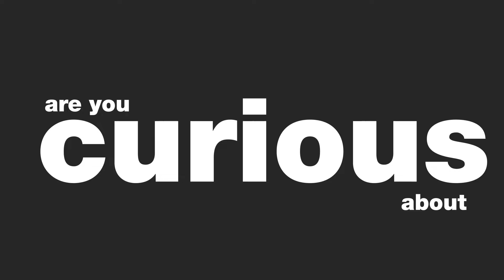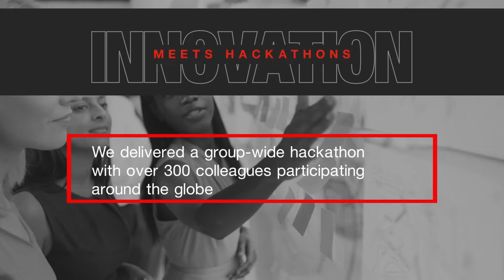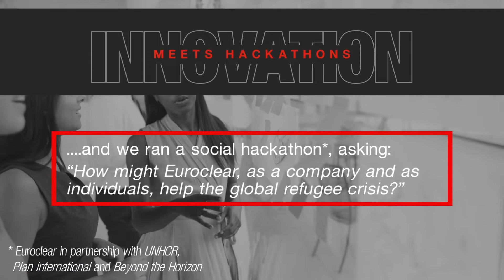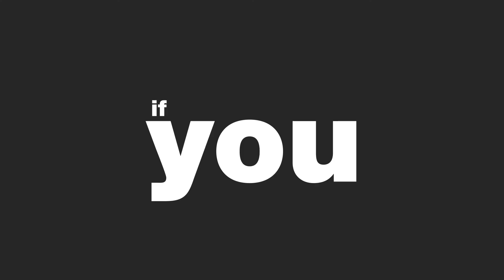Are you curious about innovation happening at Euroclear?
As an open Financial Market Infrastructure (FMI), we innovate actively by developing services in close collaboration with clients. We have also embarked on a number of partnerships with market infrastructure and pioneering FinTech startups aimed at better ways of working to increase efficiency and reduce cost and risk.

Today, under increasingly heavy regulatory and compliance roadmaps, we are challenged as to how to bring the advantages of new technology into a highly-regulated landscape whilst maintaining our systemically important FMI role as the reliable and trusted business partner.

Collaboration is key.

FinTech in particular offers significant opportunities to increase efficiencies through greater collaboration and innovation, while unlocking mutual cost-savings.